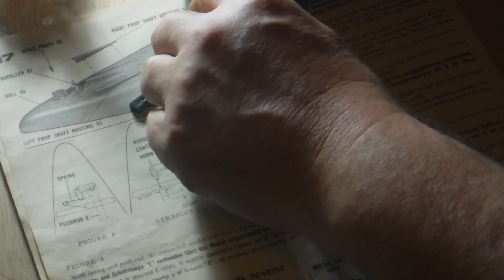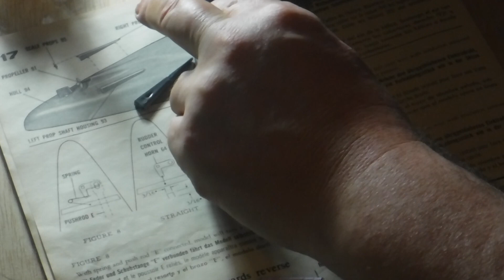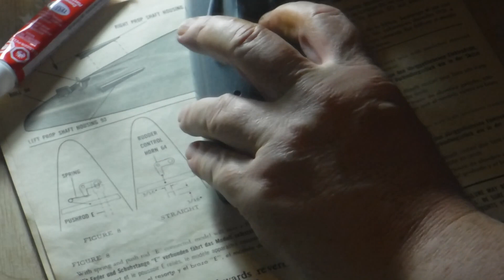BISMARCK: lindberg motorized (1974) part 2 of ?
#17  PROP SHAFT HOUSING ASSEMBLY:
cement prop shaft housings  RIGHT (93) & LEFT (92) to the hull (94).